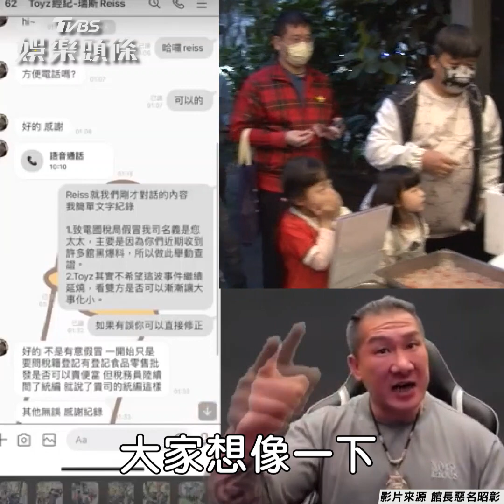Toyz員工「假冒館長助理」 館長怒喊告：看你怎麼凹｜TVBS娛樂頭條